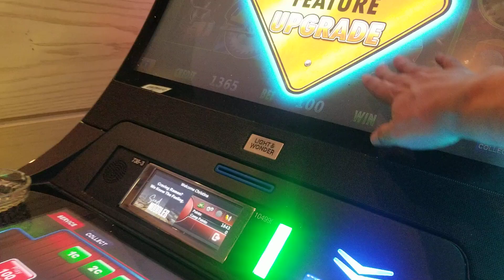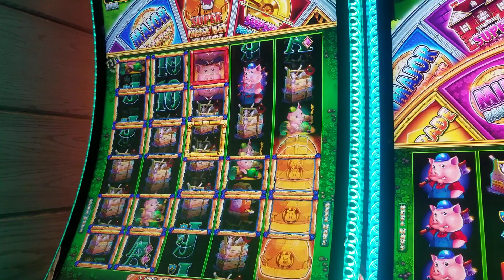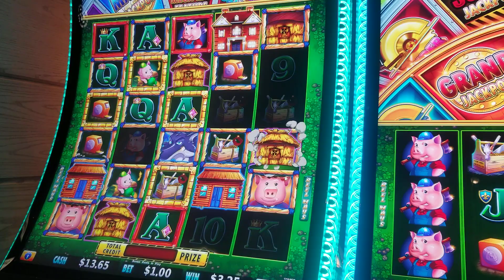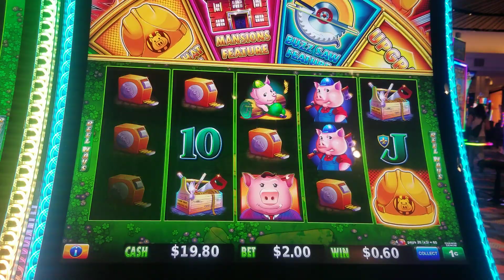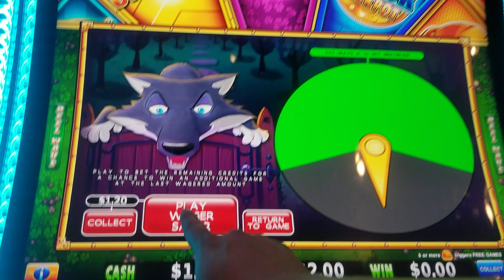Huff And Even More Puff At Palms Casino